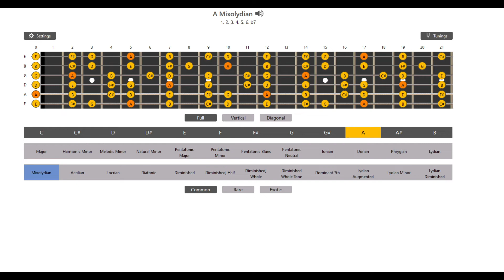Riffing Through the Modes - A Mixolydian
Learning modes can be a bit tricky at first; I know they were for me. I have created a riff in the A Mixolydian mode so you can get an idea of what it sounds like. At the end of the video I have included a picture of the notes of the mode so you can start creating riffs on your own.